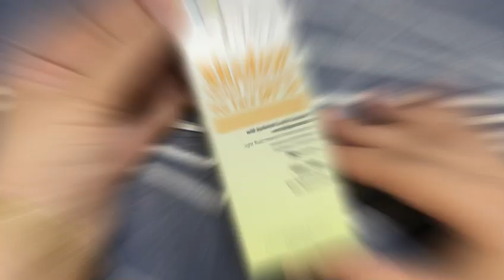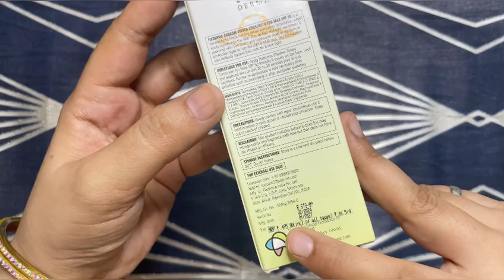New Launch 🚀! Fix Derma Shadow Tinted Sunscreen Review | Sakshi Narang Sakhi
About This Video⬇️
Hello friends
I recently got my hands on this newly launched hybrid tinted sunscreen by Fixderma.
This is a non-sponsored review of the Fixderma Shadow Tinted Sunscreen.
Please watch this video completely before buying this!!!

☀️Shadow Tinted SPF 50 PAt++ Sunscreen with Vitamin E & Hyaluronic Acid
Special Features
• Dermatologist Tested
• Suits all skin types
• Non-comedogenic
• Cruelty-free
• Paraben-free
• No dyes
• Allegen-free
• Easy application • Hides blemishes
• Prevents pigmentation
• Lightweight on the skin
• Creates even skin tone
• Non-greasy
• Broad spectrum SPF50
• PA+++

Purchase links for Fixderma Shadow Tinted
Sunscreen SPF 50 PA +++

Hello Friends
I am Sakshi Narang hand welcome to “Sakshi Narang [Sakhi] “ YouTube channel
🌸agar apko makeup skincare haircare  product review dekhna pasand hai

Friends jaldi milte h next video me
Take Care❤️